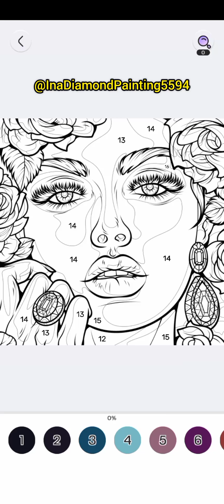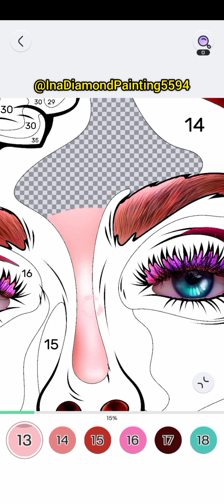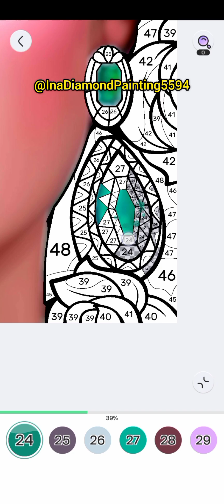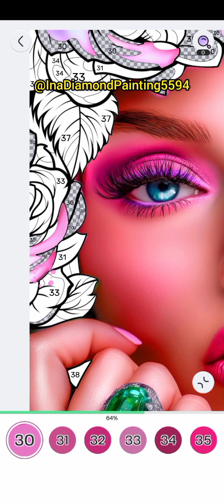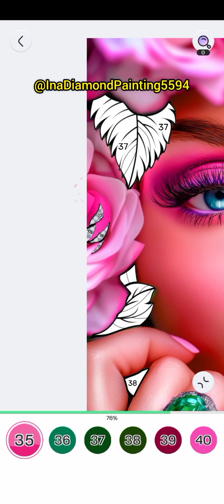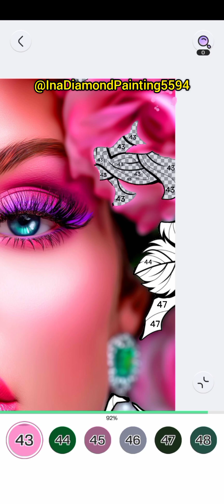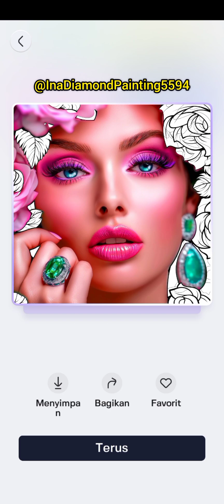Potrait Women pt.52